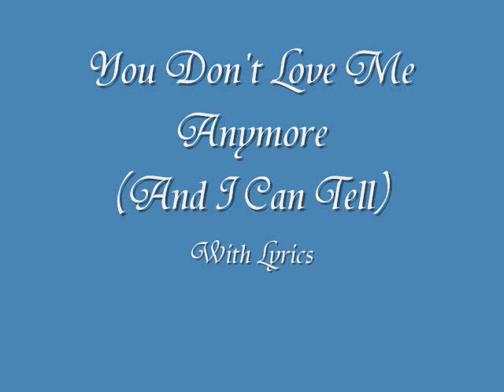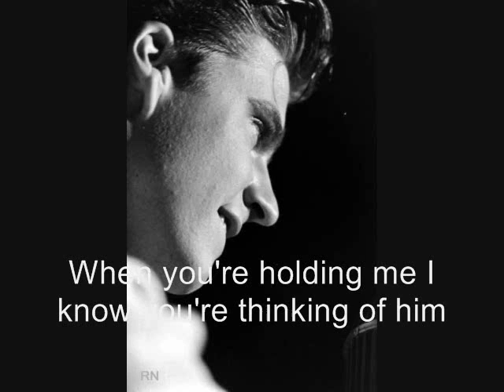Ricky Nelson～You Don't Love Me Anymore-SlideShow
Ricky sings " You Don't Love Me Anymore (And I Can Tell)"  1963. Written By N. Tady.